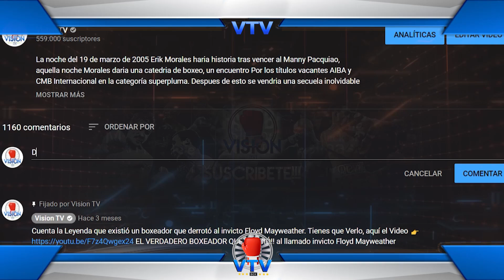EL IMPACTANTE DUELO DE LEYENDAS - Erik Morales vs Daniel Zaragoza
La Noche en que el legendario boxeador Daniel Zaragoza daria su ultima gran batalla frente al nacimiento de una nueva leyenda Erik Morales, aquella noche Zaragoza venderia cara su derrota poniendo en aprientos a Morales quien sentiria el poder de su oponente, pero apesar de esto Morales tomaria el control de las acciones abrumando a Zaragoza quien caeria por la via del Ko en el onceavo Round